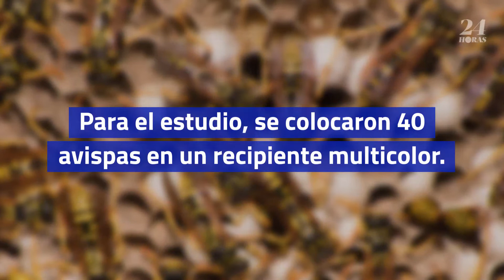Una nueva investigación dice que las avispas pueden usar la deducción y la lógica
El estudio se puede encontrar en 'Royal Society Biology Letters'.